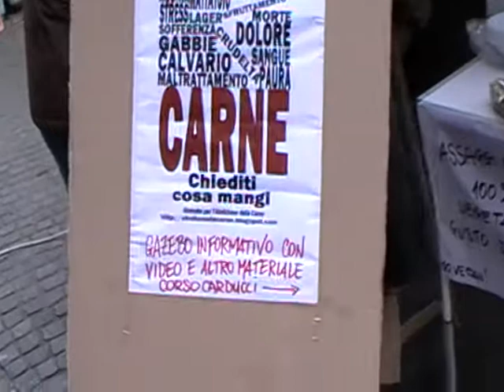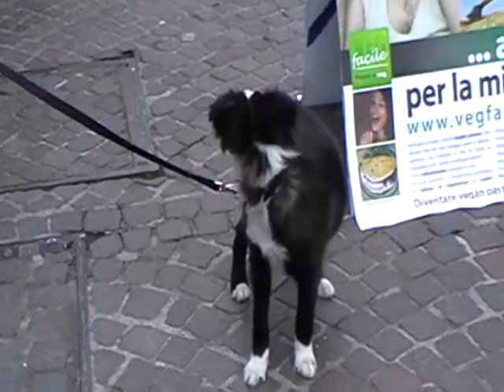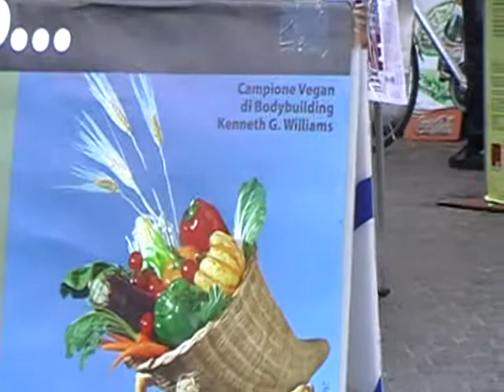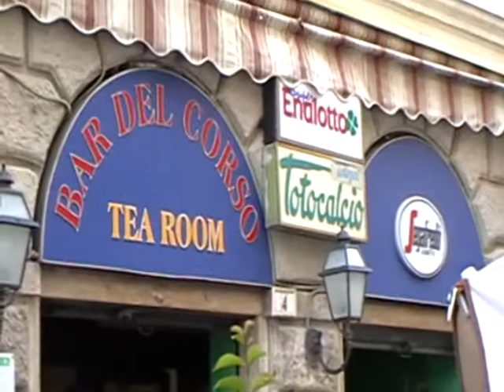Giornata contro i macelli Grosseto 30 01 2011 3